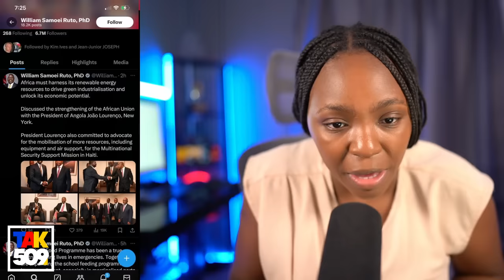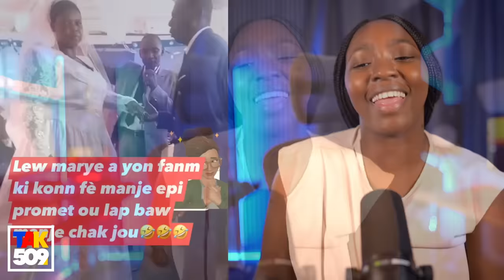Vinn tande konplo Abinader ak Rutho ap mare sou Do Ayiti..Pandan chef yo ap batay /Fouco